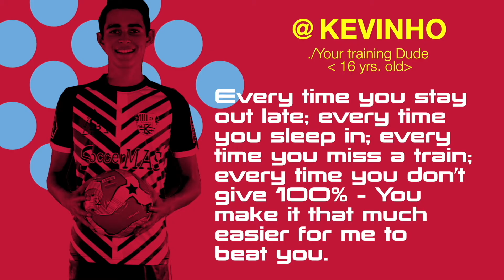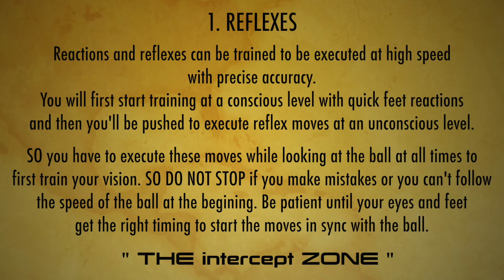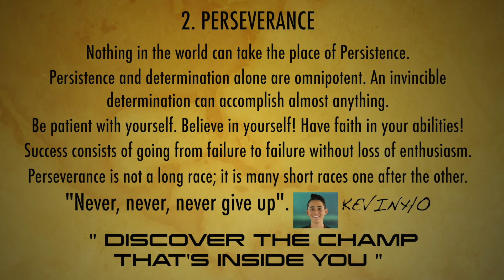Level 4 REFLEXT3ON - Soccer Training Drills & Skills ONE2TRAIN™ Soccer Trainer - Soccer Equipment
ONE2TRAIN™ NEXTGEN SOCCER TRAINING

---/HOW THIS TRAINING DIFFERENTIATE FROM THE OTHERS ACADEMIES?

    - It's the only academy in the world that trains your skills while spreading your vision to allow u to read the game @home.
   -  The Spread Vision Program was inspired by the Fighter Pilots that have the most spread out vision in the world.
   -  It's the only program where you can train thousands of ball reactions at high speed in minutes @home.
    - It's the only academy that can strength your weak leg to play like your dominant leg while training @home.
   - Our Reaction devices are able to train your reflexes, vision and body synchronization at high speeds @home.